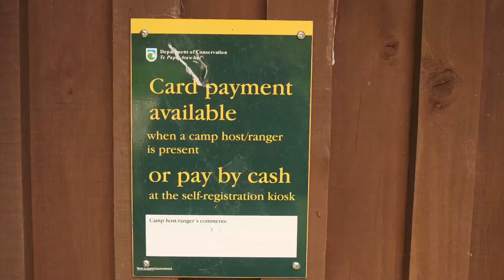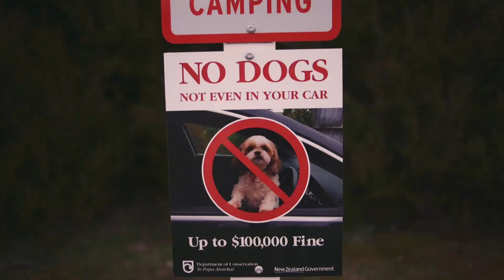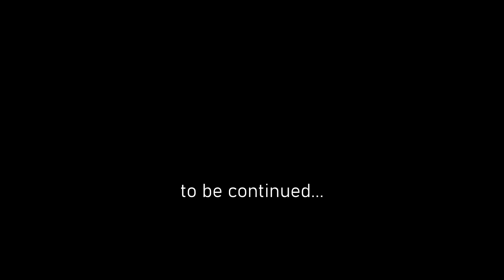MO2W #19 - FROM HOKITIKA TO SAINT ARNAUD // NEW ZEALAND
G'day everybody! Cycling in New Zealand has been awesome so far. In this episode I'm leaving the west coast to see the stars at the Nelson Lakes...and of course to keep moving towards Auckland where a job is waiting for me.
Get access to my music and support me to cycle around the world if you like.

All the music in this episode is played by my band Crepes Sucette...check it out if you like the stuff!!!